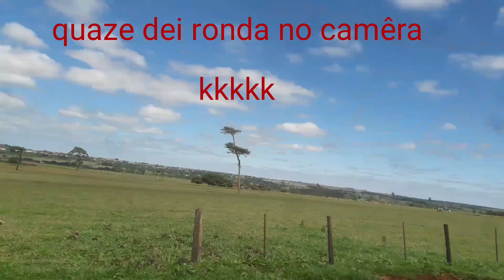mais um dia de tatuação vamo que vamo!!!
ola galera abençoada mais um dia de trabalho muito vento mais gravemos pra VCs espero que g
ostem e deichem o like blz .